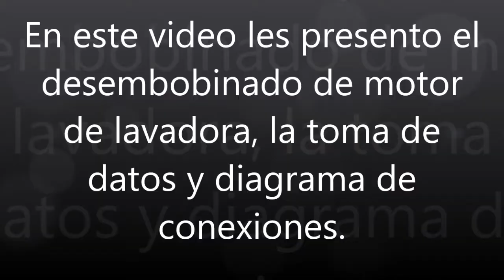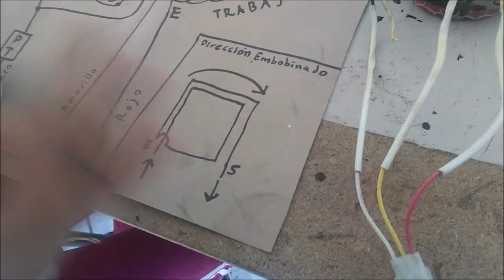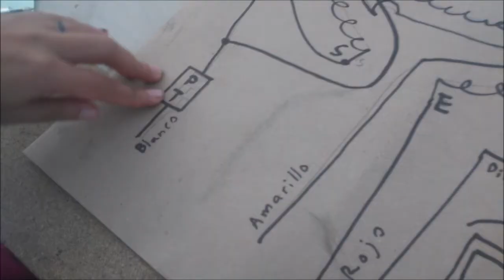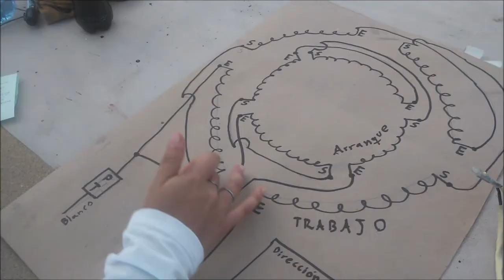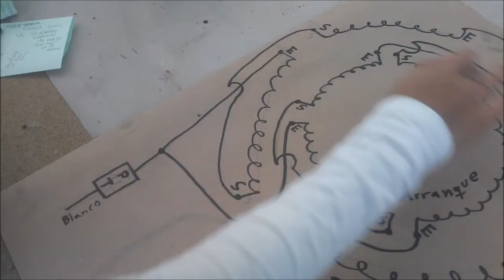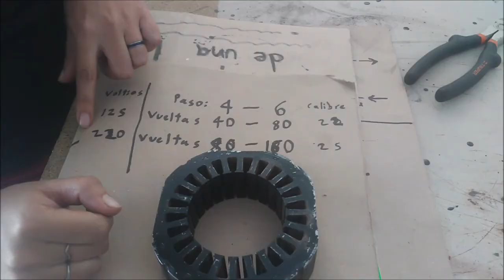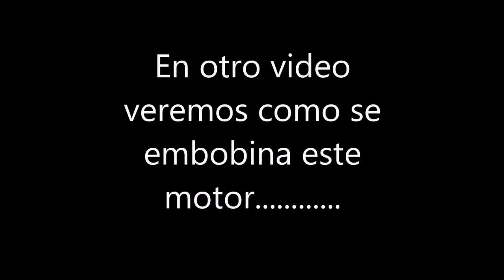Cómo hacer un diagrama al quitar las bobinas quemadas de un motor para poder rebobinarlo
🌸 En este video te enseño paso a paso cómo identificar, desmontar y volver a embobinar un motor eléctrico cuando sus bobinas se han quemado o dañado. Las bobinas son el corazón del motor, ya que generan el campo magnético necesario para que el rotor gire y el motor funcione correctamente. Sin embargo, cuando se queman, se cruzan o pierden continuidad, el motor deja de trabajar y es necesario realizar un proceso de rebobinado.

Un motor quemado se reconoce fácilmente: las bobinas se ponen negras, desprenden un olor desagradable y pierden su capacidad de conducción. Un motor cruzado ocurre cuando una bobina se conecta eléctricamente con otra que no le corresponde, generalmente por un cortocircuito, sobrecarga o sobrecalentamiento. Por otro lado, un motor abierto es aquel en el que algún alambre interno se ha quemado y la continuidad eléctrica se interrumpe. En cualquiera de estos casos, la solución es retirar el alambre dañado y colocar bobinas nuevas.

Para iniciar el rebobinado, primero se retiran los alambres quemados utilizando herramientas como un formón y un martillo, siempre cuidando de no dañar el plástico aislante. Una vez que las bobinas viejas se han quitado, se procede a limpiar las ranuras y preparar el espacio para los nuevos aislantes. El proceso de embobinado consiste en dar las vueltas correspondientes desde el lado izquierdo hasta el derecho, respetando la entrada y salida de cada bobina. Para facilitar el trabajo, es recomendable contar con un diagrama eléctrico que muestre cómo se conectan las bobinas de trabajo y las de arranque, así como la relación con el protector térmico y los cables de salida (rojo y amarillo).

Las bobinas de trabajo suelen ubicarse en la parte externa, mientras que las de arranque se colocan en la parte interna. Todas las conexiones deben hacerse correctamente: salida con salida y entrada con entrada, respetando los puentes que indican ausencia de conexión. Al desmontar las bobinas viejas, se deja una muestra para contar el número exacto de vueltas y así replicar el diseño original. Con ayuda de pinzas de corte y desarmadores planos, se extraen los alambres de las ranuras y se contabilizan las vueltas de cada polo para asegurar precisión en el rebobinado.

Existen diferentes tipos de bobinas según el paso que ocupan en las ranuras: una bobina de paso 4 utiliza cuatro ranuras, mientras que una de paso 6 ocupa seis. El número de vueltas y el calibre del alambre dependen del voltaje de operación del motor y del país donde se utilice. Por ejemplo, en México y Guatemala, donde los motores trabajan a 125 voltios, una bobina de paso 4 requiere 40 vueltas con alambre calibre 22, mientras que una bobina de paso 6 necesita 80 vueltas del mismo calibre. En países como España o Argentina, donde los motores funcionan a 220 voltios, se utilizan diferentes configuraciones y calibres, como el calibre 25, que tiene la mitad del diámetro del calibre 22.

Este proceso de embobinado no solo devuelve la vida al motor, sino que también permite comprender mejor cómo funciona internamente. Con paciencia, precisión y las herramientas adecuadas, cualquier persona interesada en la reparación de motores puede aprender a realizar este trabajo. En este tutorial te muestro cómo identificar las fallas más comunes, cómo retirar las bobinas dañadas, cómo interpretar un diagrama eléctrico y cómo calcular el número de vueltas y el calibre del alambre para cada tipo de bobina.

Para poder rebobinar un motor eléctrico se deben primero quitar las bobinas e ir contando las vueltas y hacia donde van las conexiones, así mismo tomar el calibre del alambre y el número de ranuras que ocupa cada bobina, con todos estos datos se va elaborando un diagrama para cuando se rebobine todo quede bien conectado.

Si tu motor eléctrico dejó de funcionar por bobinas quemadas, cruzadas o abiertas, este video te ayudará a repararlo y a darle una segunda vida. Recuerda siempre trabajar con cuidado, usar las herramientas correctas y respetar las especificaciones de voltaje y calibre para garantizar un resultado seguro y duradero.